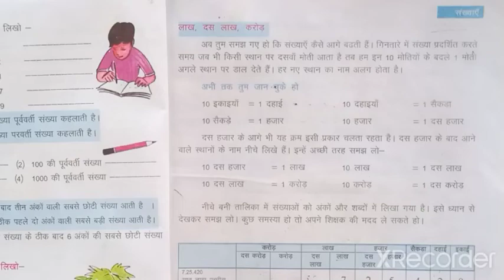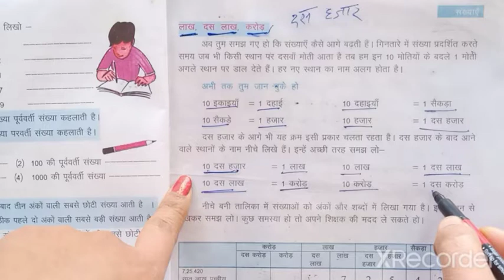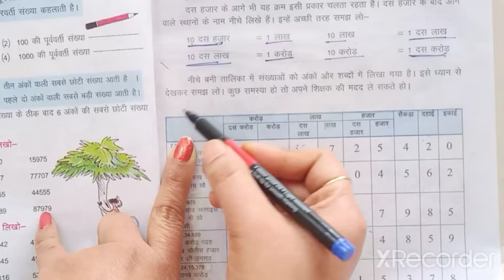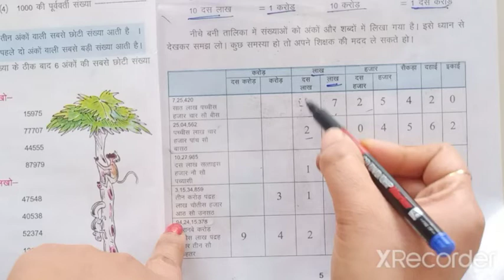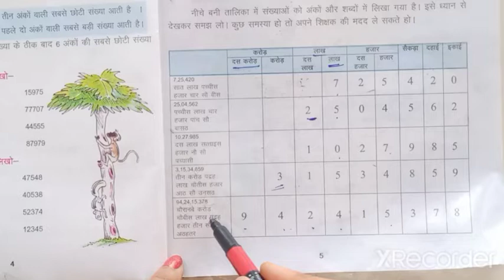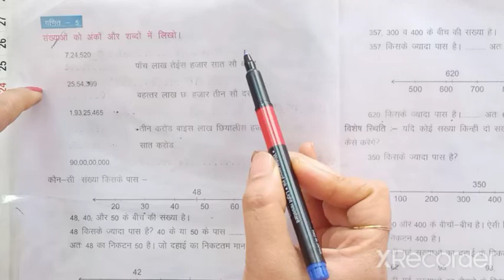कक्षा 5 गणित हिंदी माध्यम अध्याय 1 संख्या Class 5 Maths Hindi Medium Chapter 2 Numbers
गिनतारे में जब इकाई की छड़ पर दसवाँ मोती आता है ता े हम दहाई का नया स्थान
बनाते हैं। इकाइ र् के दस मोतिया ें के बदले में दहाई की छड़ में 1 मा ेती डालते ह ैं।
दहाई की छड़ पर प्रत्य ेक मा ेती 10 इकाइयाँ प ्रदषि र्त करता है।
इसी प्रकार जब दहाई की छड़ पर दसवाँ मा ेती आता ह ै तो सैकड़ े का स्थान बनाकर
उसमे ं दहाई के 10 मोतियों के बदले म े ं एक मोती डाल देते ह ैं।
यानी 10 दहाई = 1 सैकड़ा
यही काम तब भी होता है जब सैकड़ े की अब यदि इकाइ र् की छड़ पर एक आ ैर मोती डालना हो ता े तुम क्या करोगे? अपने
साथिया ें आ ैर षिक्षक से चर्चा करो। यदि जरूरत हा े ता े गिनतारा आ ैर मा ेती लेकर खुद का ेषिष
करो।
अब तुम षायद सा ेच रहे हो कि जैसे पहले हमने किसी भी स्थान पर 10 मोती होने से
एक नया स्थान बनाया था। व ैसे ही अब फिर हम ें नया स्थान बनाना होगा।
त ुम बिल्कुल ठीक सा ेच रह े हो।
यह नया स्थान दस हजार कहलाता ह ै।
9999$1 = 10000
12,500 बारह हजार पाँच सौ
52,457 बावन हजार चार सा ै सत्तावन
93,509 तिरानवे हजार पाँच सा ै नौ
94,060 चा ैरानव े हजार साठ
10,325 दस हजार तीन सा ै पच्चीस
27,627 सत्ताइस हजार छः सा ै सत्ताइस
20,005 बीस हजार पाँच
30,360 तीस हजार तीन सौ साठ
04,252 चार हजार दो सा ै बावन